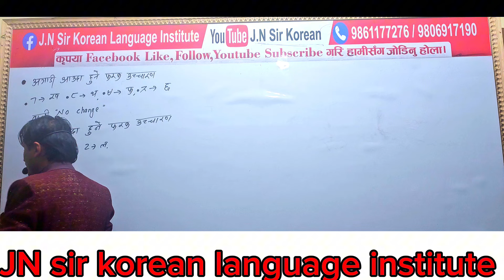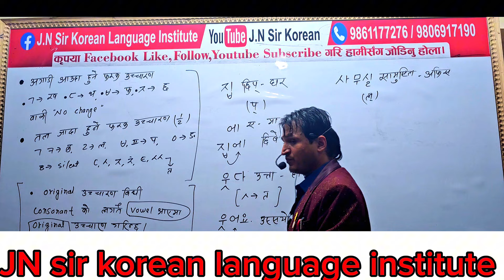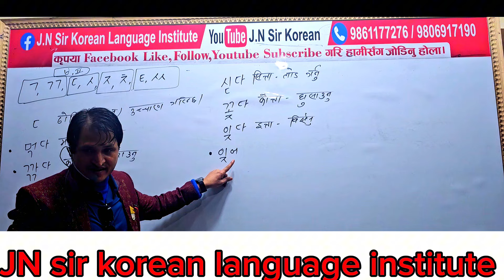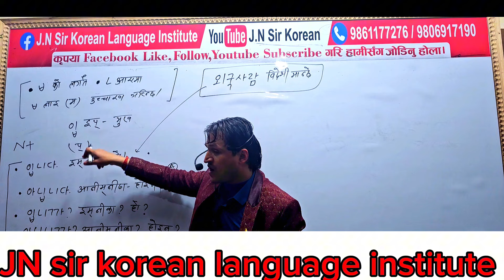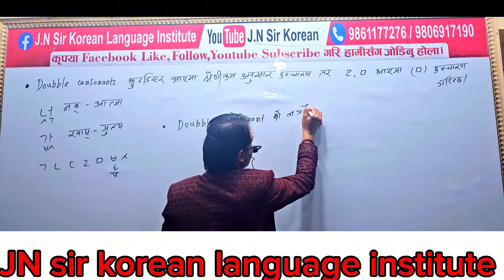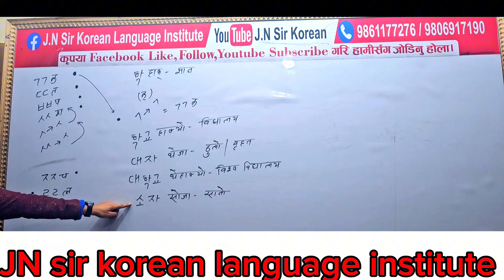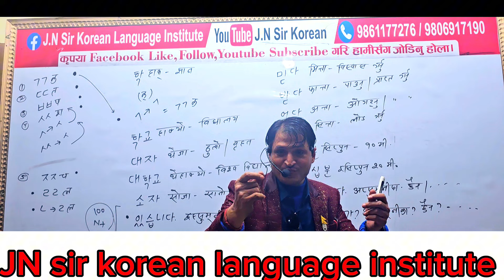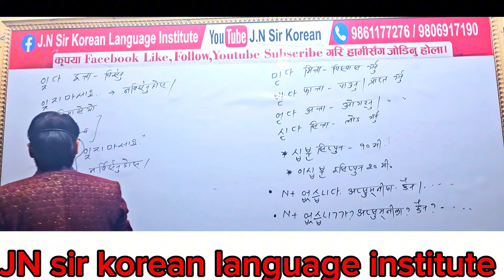सम्पूर्ण उच्चारण विधि एउटै भिडियोमा with JN sir 9861177276,9806917190 Butwal traffic chok